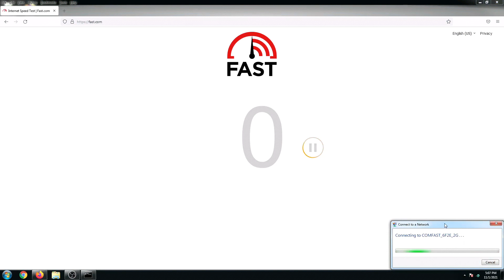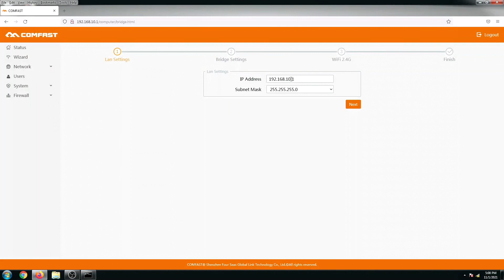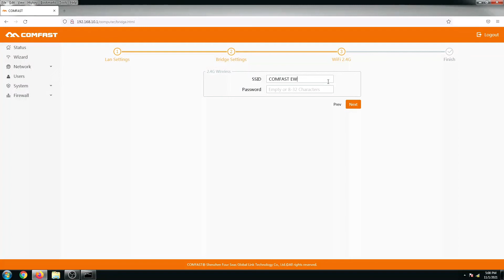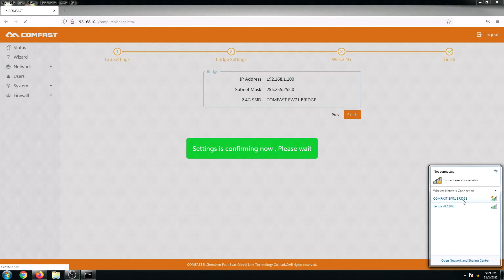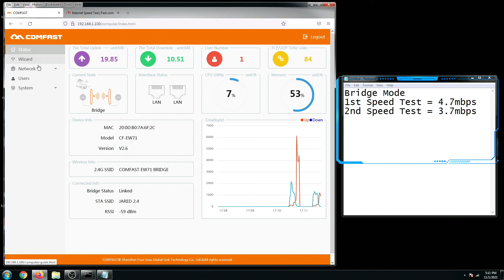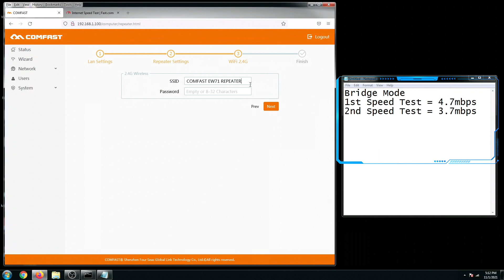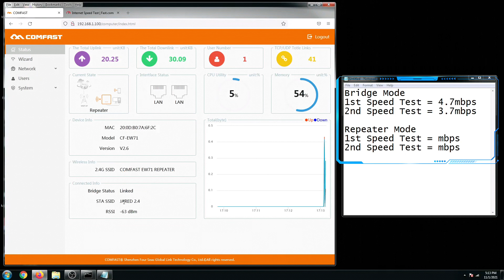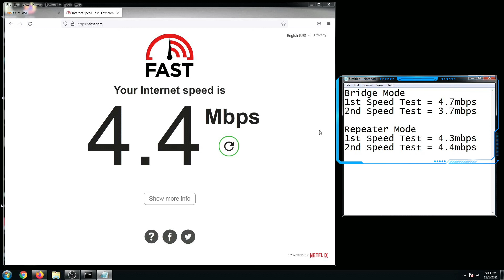COMFAST EW71 BRIDGE MODE VS REPEATER MODE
Actual demo between Bridge mode and Repeater mode setup for Comfast EW71.